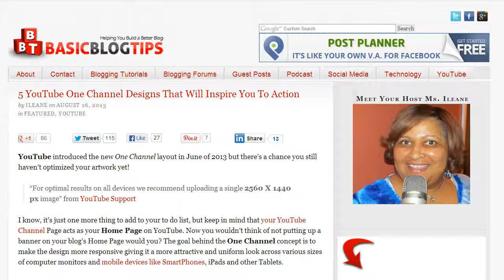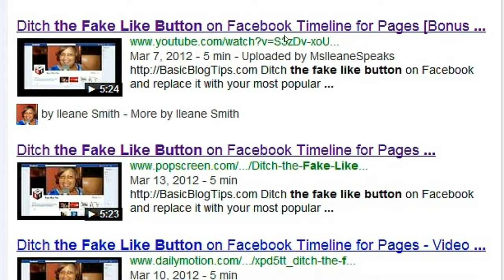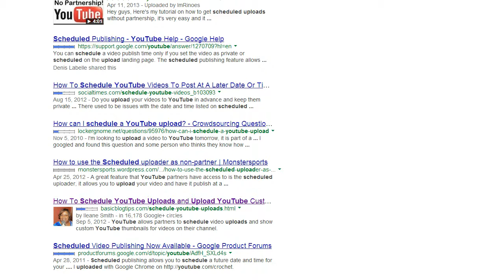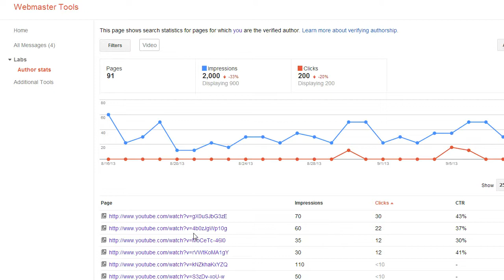Google Authorship on YouTube Videos has Vanished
Google Authorship has been removed from the search results for YouTube videos.
In this video you'll discover:
00:16 What is Google Authorship
00:59 What did Google Authorship for a YouTube video look like in the past
01:17 What does YouTube Authorship look like in search results today
01:55 How to find all the links you have Authorship for in Google Webmaster Tools
02:39 How to filter Author stats to find the VIDEOS that you SHOULD have Authorship for in Google Webmaster Tools